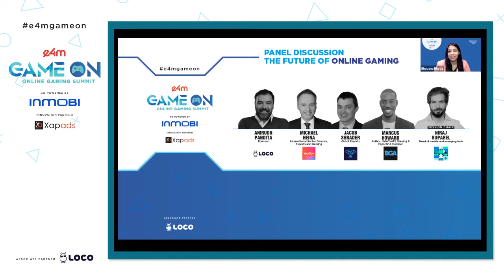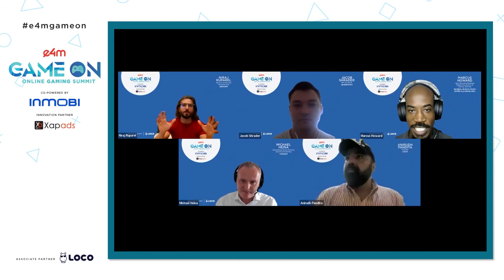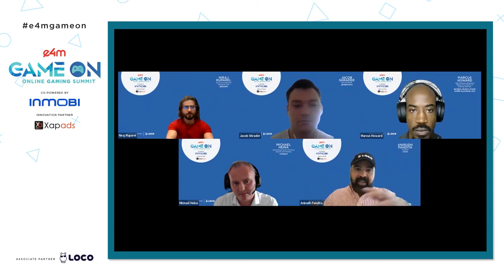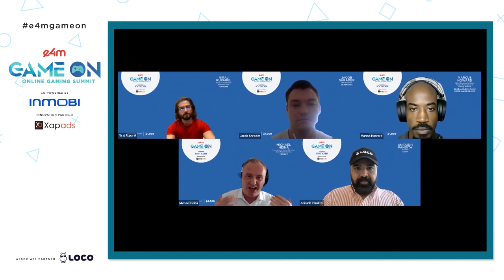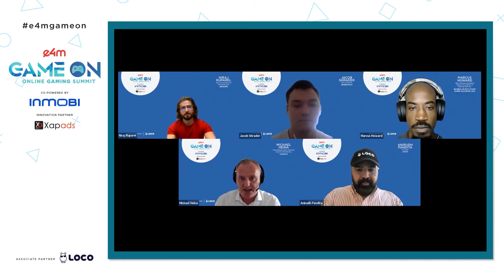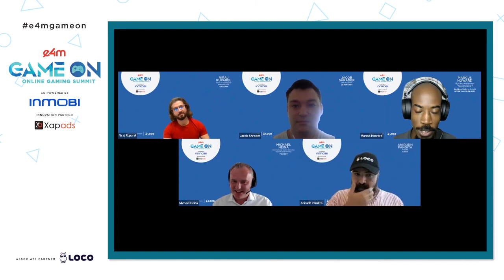PANEL DISCUSSION: The Future of Online Gaming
Anirudh Pandita,  Founder, Loco
Michael Heina, International Sector Director, Esports and Gaming, YouGov, Germany
Jacob Shrader, GM of Esports at ZenSports, USA
Marcus Howard, Author, ‘INNOVATE:Gaming & Esports’ & Member, Blockchain Game Alliance
Niraj Ruparel, Head of mobile and emerging tech, groupM
(Session Chair)